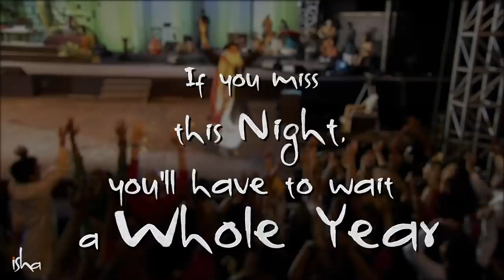Don't Miss The Celebration of the Year - Mar 4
Experience stillness, exuberance and intoxication in the celebration of the year. March 4, Isha Yoga Center, MahaShivRatri with Sadhguru.